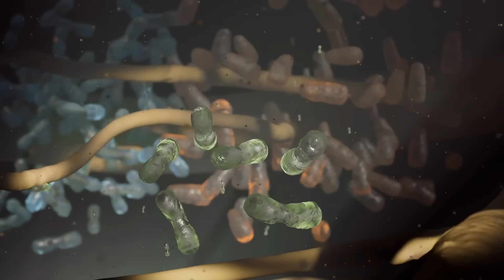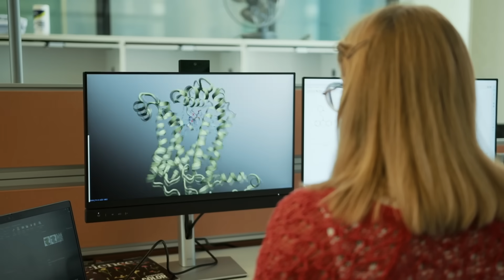TINY TITANS - Episode 3: Microbiome specialization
🌱 Welcome to episode 3 of Tiny Titans – A groundbreaking docuseries on the hidden world beneath our feet 🪱

👨‍🔬👩‍🌾 Featuring scientists—discover how biologicals are turning soil into a powerful ally for productivity, resilience, and climate-smart farming.

Episode 3: Microbiome specialization

Plants are not only something that can nourish us. They also house millions of microorganisms in the soil they grow in. This beneficial relationship dates back millions of years – and new biological products can enhance this co-evolution. Learn more in our third episode.

🎬 Tiny Titans is a 5-part docuseries (plus teaser) uncovering the cutting-edge science of soil biology and how it’s driving the future of sustainable and regenerative agriculture.

But this world is under threat. As climate change and human activity put soil health at risk, Tiny Titans is also a call to action. For farmers, soil isn’t just dirt—it’s a legacy.

🔍 New to agricultural biologicals? Start here to learn about nutrient use efficiency, biocontrols, and more